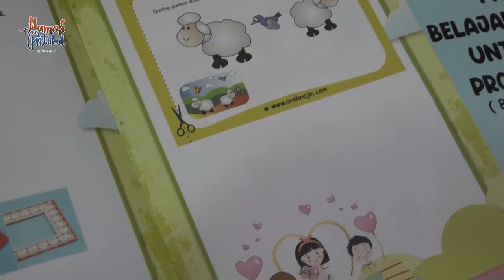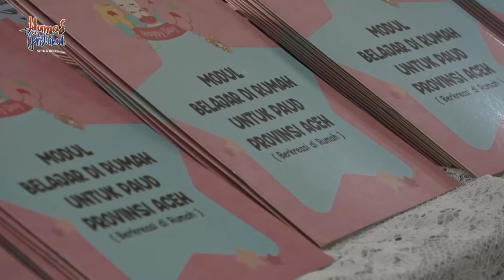Bunda PAUD Gampong Diajak untuk Aktif Sosialisasikan Pencegahan Penularan Covid-19